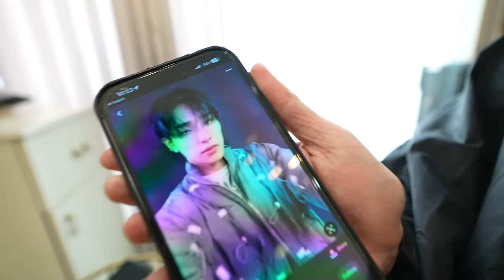NSB Goes To The Salon! (New Era)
Visit Crumbs and Whiskers! (Cat Cafe)